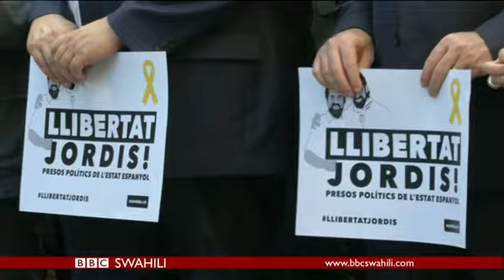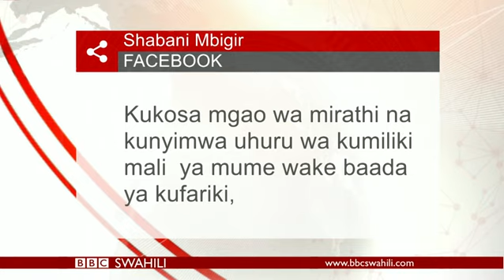BBC DIRA YA DUNIA JUMATATU 23.10.2017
Ungana na Salim Kikeke kupata habari, maelezo, uchambuzi, maoni na michezo kutoka BBC Idhaa ya Kiswahili ya BBC